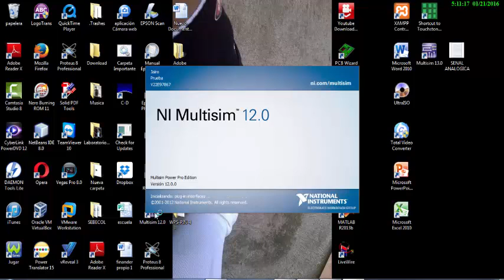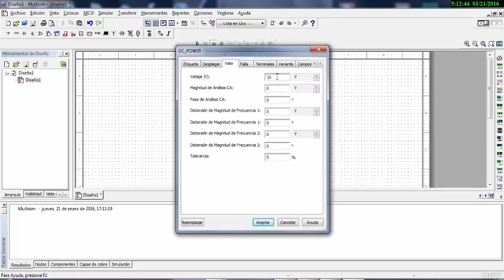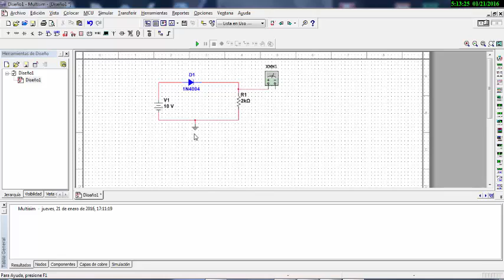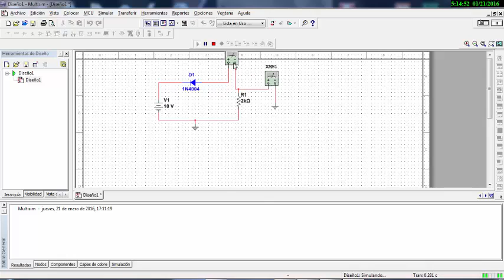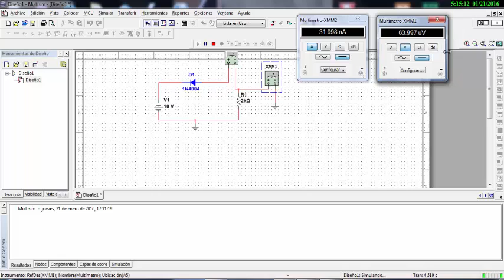Principio de funcionamiento de un diodo semiconductor. Simulación Multisim12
En este video se muestra el funcionamiento de un diodo semiconductor